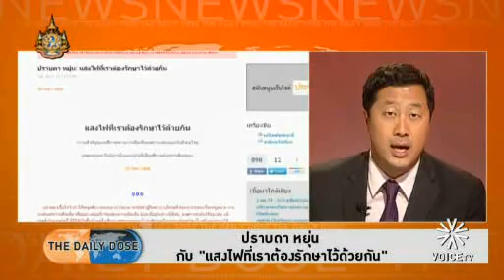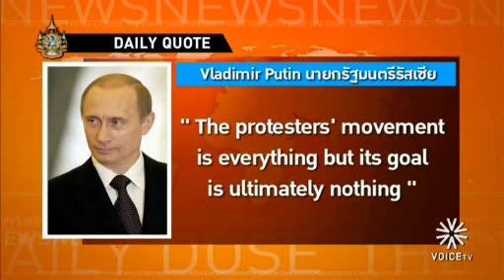the daily dose หม่อมปลื้ม 11-01-55